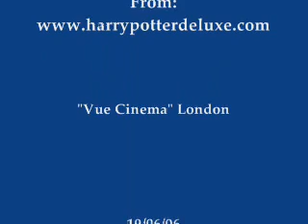Premiere "The Lake House"